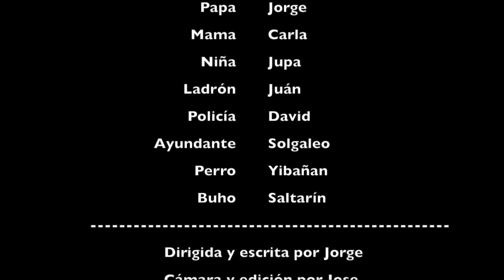Familia Fiesta - El Peligro de una Niña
Historia de una niña llamada Jupa que aprendió a no salir de casa sin permiso de los padres.

Primer vídeo de Jorge